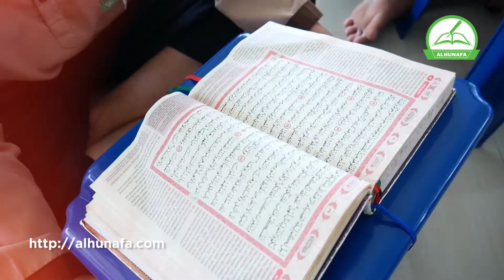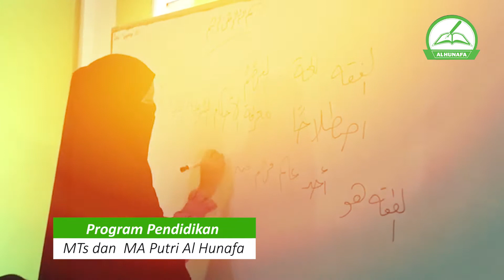Profile Al Hunafa Boarding School Bekasi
Al Hunafa Boarding School Bekasi
Jln Gempol RT 03/06 Serang, Ds Taman Rahayu, kec. Setu Kab. Bekasi
(+/- 7 Km dari Radio Rodja Cileungsi)
Program Pendidikan :
- Madrasah Tsanawiyah ( Putra dan Putri)
- Madrasah Aliyah (Putra dan Putri)
Mudir Pesantren :
Ustadz Abu Ja'far Cecep Rahmat Lc, M. Ag

Kontak Person PSB :
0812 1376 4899 dan 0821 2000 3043